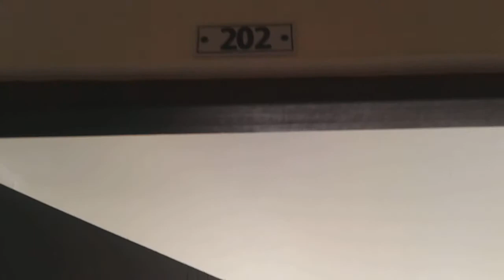Apartamento en arrendamiento.Itagui sector la esmeralda